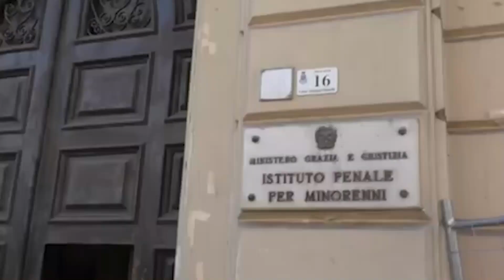Cronaca Ratti nell’istituto penale minorile di Airola, la denuncia dei sindacati